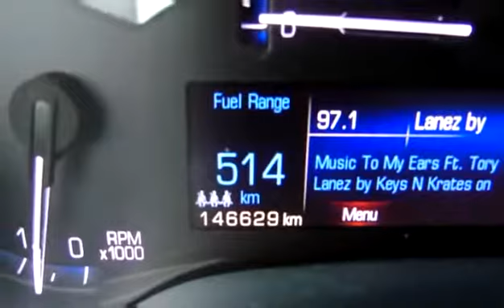Used 2013 Cadillac SRX AWD/ Leather/ Premium Edition for sale in Penticton, BC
Used 2013 Cadillac SRX AWD/ Leather/ Premium Edition for sale from Huber Bannister in Penticton, BC.